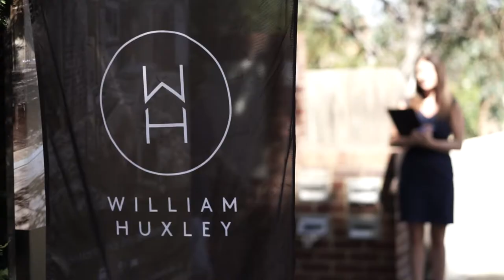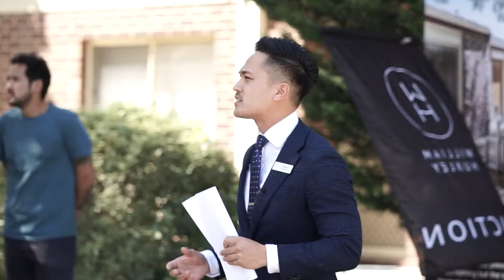Auction - 3/7 James Street, Heidelberg Heights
Watch Robert Le at the auction of 3/7 James Street in Heidelberg Heights.

This immaculately presented, single-level two bedroom villa unit offers nothing but the best in low-maintenance living on one of the best streets in the area. Ideal for those seeking an easy going lifestyle, or a savvy investor. 3/7 James Street also provides:

- Two large bedrooms, both with Built-In Robes
- One large central bathroom
- Lock up garage with additional driveway space
- One of four on the block
- Large outdoor entertaining area